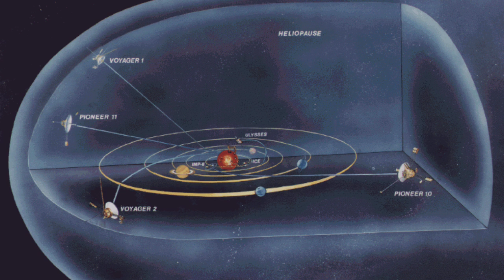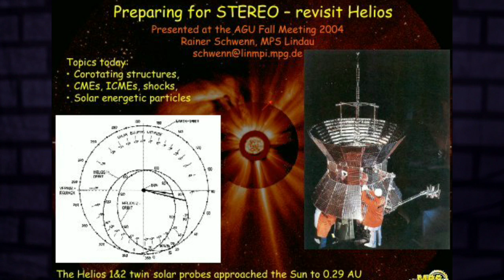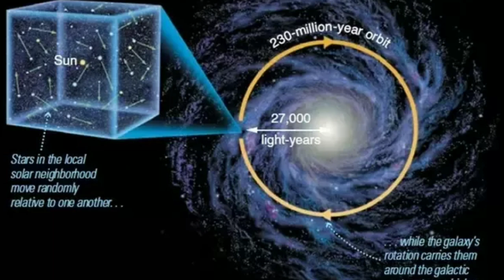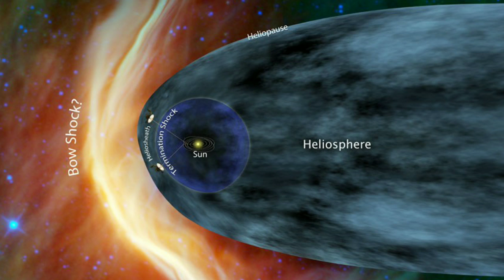Leaving the solar system is impossible!! - JR SUDIO-Sci Talk Malayalam